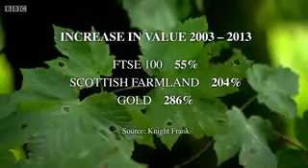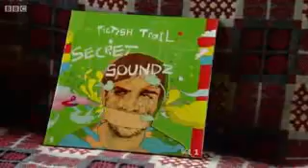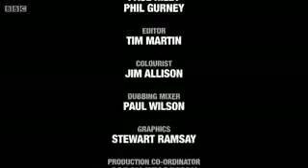The Men Who Own Scotland part 2 of 3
yes the cunts that have all the land inhibiting our freedom

Please don't be stingy with a wee like